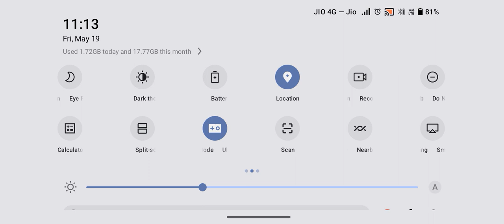Spandan Subba Hangama Bho Hangama Bho